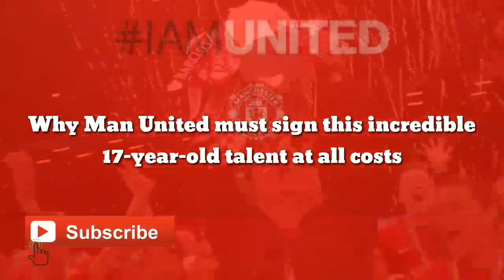Man United agree sign this incredible 17-year-old prodigy the Angolan-born talent at all costs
Manchester United are reportedlylooking to sign a holding midfield player this summer and Eduardo Camavinga is a top target.

The 17-year-old prodigy, currently playing for French side Rennes, is one of the hottest properties on the football market, having set Ligue 1 on fire this season with his impressive performances.